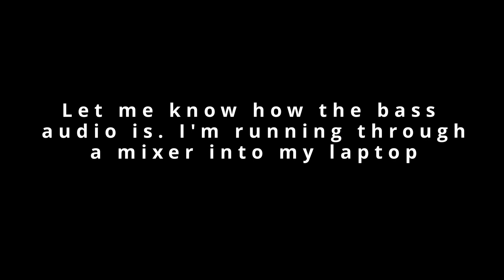Thunder Rolls Bass Cover